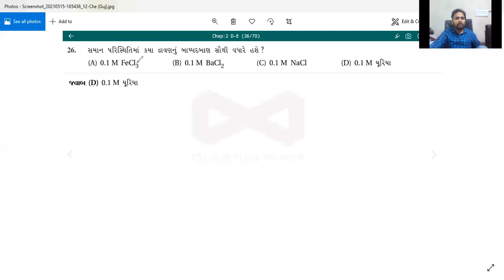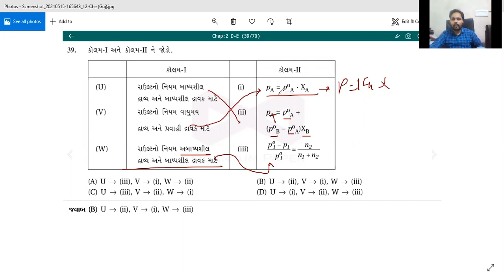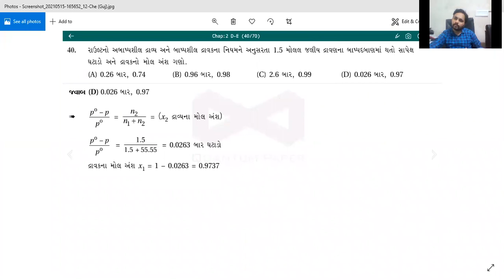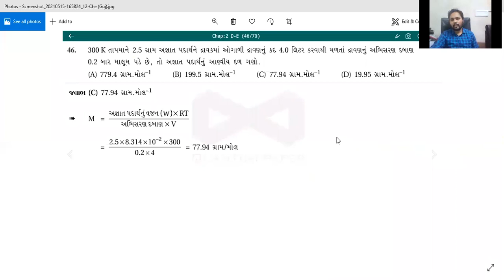MCQ practice lecturer L-2👨‍🏫 [BOARD & GUJ-CET] ||STD-12||દ્રાવણો ||CH-02||ByDharmeshsir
BOARD ||NEET||JEE||GUJ-CET FOR 11-12 Science students.